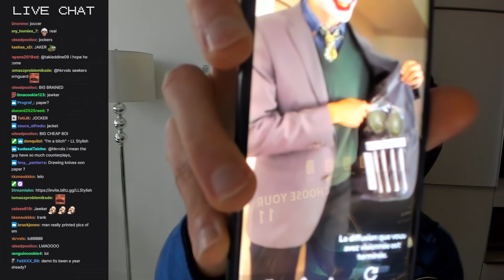LL STYLISH | PROWLER VS DUSKBLADE